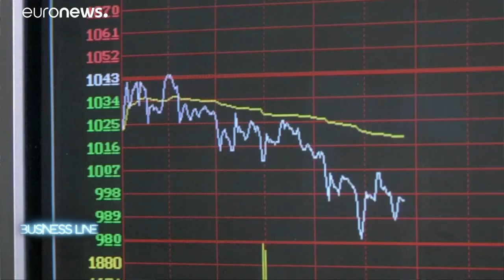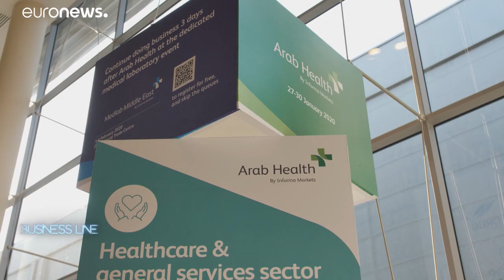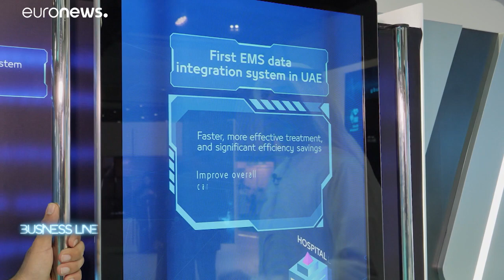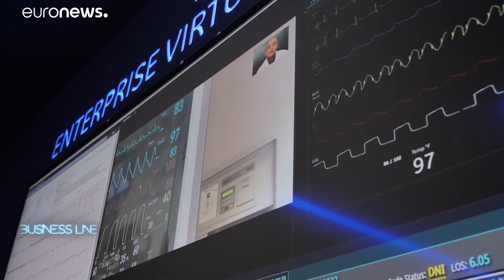Erschütterungen und Wandel: Was die einen verunsichert, sehen andere als Chance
Die Auswirkungen Künstlicher Intelligenz und Big Data auf den Gesundheitssektor; wie das Coronavirus den chinesischen Aktienmarkt erschüttert und der Elektrofahrzeugmarkt in Indien: Themen in Business Line …